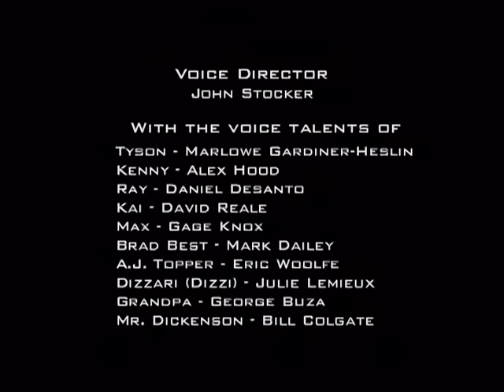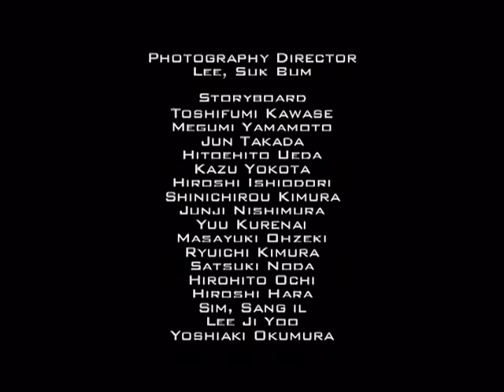BEYBLADE EN Episode 17: A Score to Settle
"The final match of the Asian Beyblade Tournament reaches an uncertain conclusion when Tyson and Lee’s decisive battle ends in a draw. The resulting sudden death session between Ray and Lee rekindles the pair’s old hometown grievances.

3, 2, 1… Let it Rip!!"